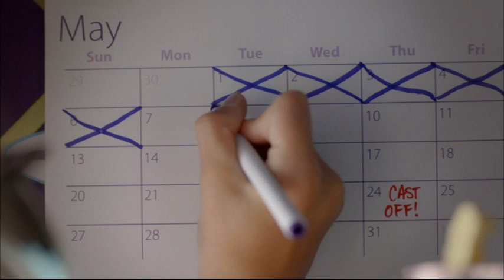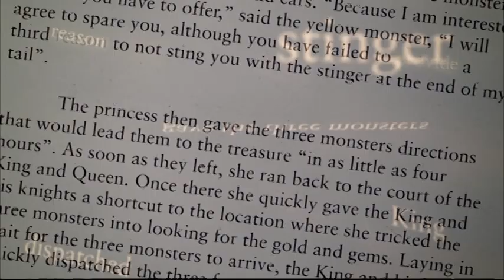maquena salto ala fama parte2